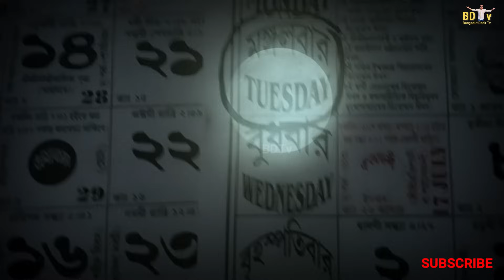গুপ্ত আঘরী রহস্যের ভয়ঙ্কর অজানা কাহিনী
"গুপ্ত আঘোরী রহস্যের অজানা কাহিনী"- এই শিরোনামটি শুনে আপনারা সহজেই অনুমান করতে পারছেন, এই ভিডিওতে আপনাদের সামনে আমরা কি উপস্থিত করতে চলেছি।

আঘোরী' - এই নামটা শুনলেই আমাদের মনের মধ্যে ফুটে ওঠে একটা ভয়ঙ্কর চিত্র। মাথাভর্তি জটা, উলঙ্গ সারা শরীরে শ্মশানের ছাই, চিতা থেকে আধপোড়া শবের মাংস ভক্ষণ করছে, মরার মাথার খুলিতে পান করছেন মদ্য, সুচিতা বা পবিত্রতার যারা বিন্দুমাত্র ধার ধারে না- ইত্যাদি।
কিন্তু একজন অঘোরী সাধুর প্রকৃত স্বরূপ টা আসলে কি ! কোন আদর্শ থেকে তারা উল্লেখিত কার্যাদি সম্পন্ন করে থাকেন, তা জানলে সত্যই আশ্চর্য হতে হয় !!!
আসন্ন কালী পূজো উপলক্ষে আসছে আমাদের নতুন তথ্যচিত্র ''এক অঘোরী সাধুর সন্ধানে বারানসী''

Bongodut dock tv,
অঘোরী সাধুদের অজানা কাহিনী,
গুপ্ত অঘোরী তন্ত্র,
অঘোরী সম্প্রদায়ের ইতিহাস,
অঘোরী রহস্য,
অঘোরীদের শ্মশান সাধনা,
অঘোরী সাধুদের জীবন,
Aghori,
documentary about Aghori Sadhu,
history of mysterious Aghori
Fact about Aghori,
fact about Varanasi,
black magic,
বারানসীর অঘোরী সাধু,
manikarnika Ghat

🙏 CHANNEL CONTACT DETAIL 🙏
facebook page:-✔️ @bongodut dock tv